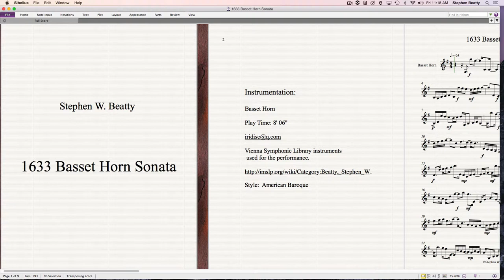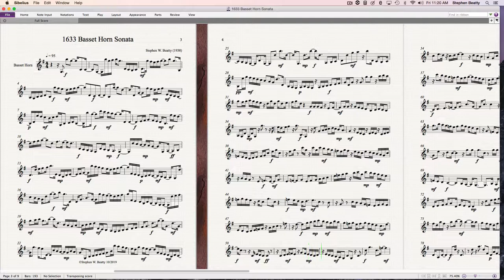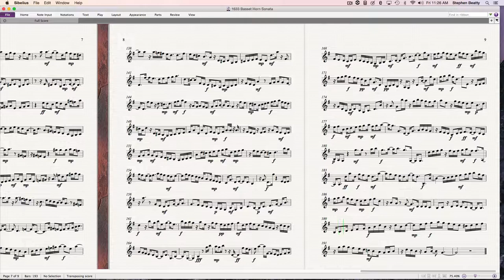1633 Basset Horn Sonata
Basset Horn Sonata composed and performed by
Vienna Symphonic Library Basset Horn used for the performance.